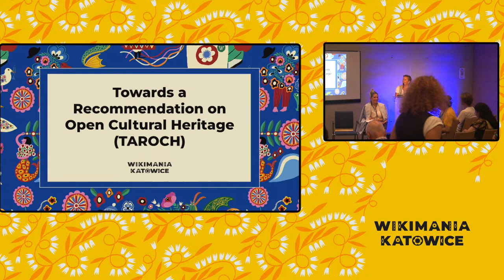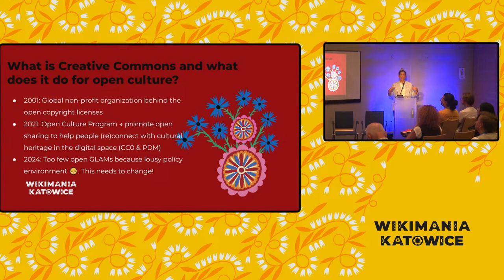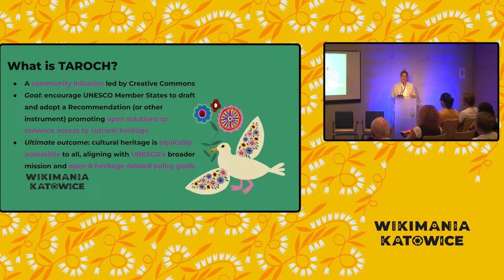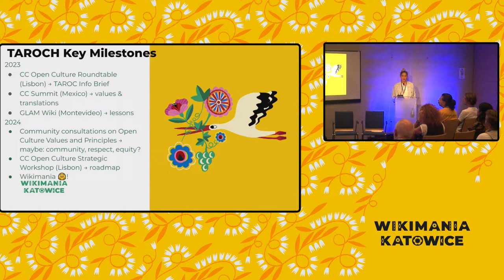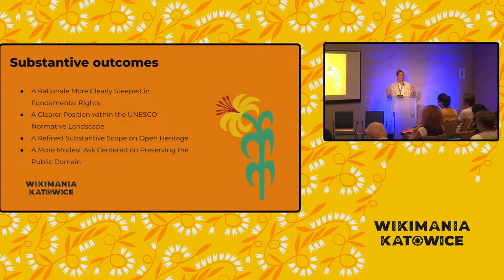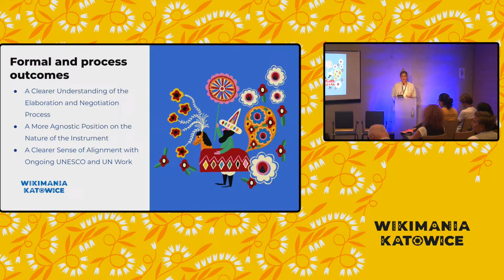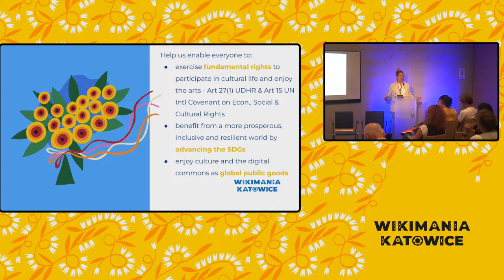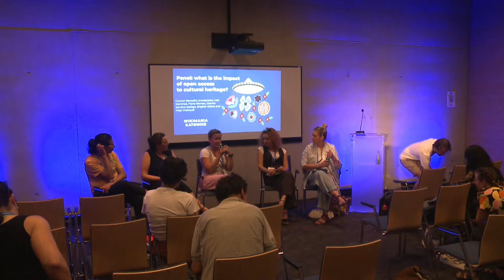Towards a Recommendation on Open Cultural Heritage (TAROCH)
The session, co-chaired by Creative Commons and Centrum Cyfrowe will introduce the TAROCH initiative, invite experts to discuss the value of open heritage and invite the participants gathered in the room to share their stories that might support the cause of TAROCH.